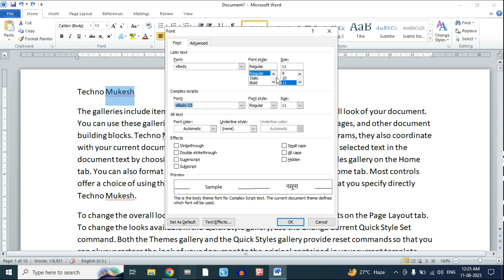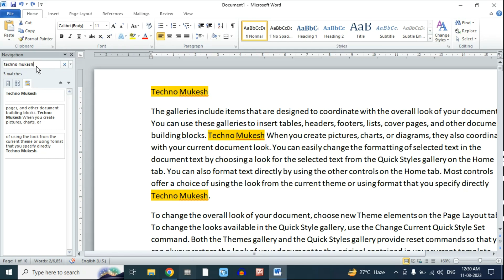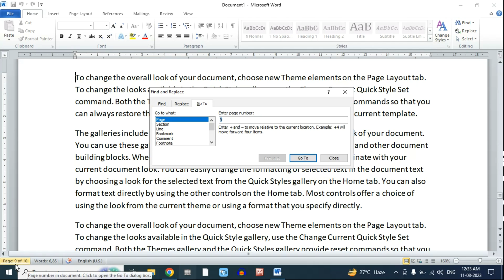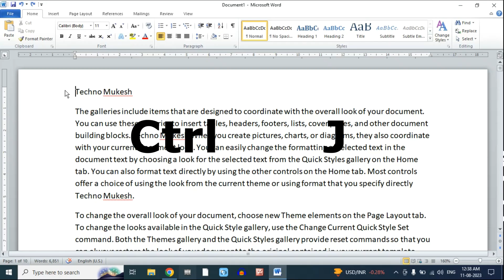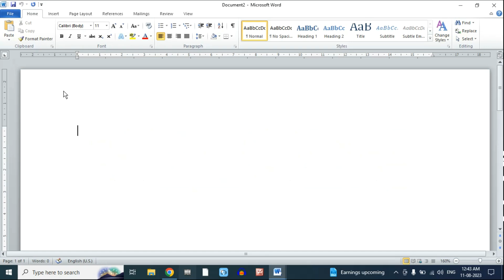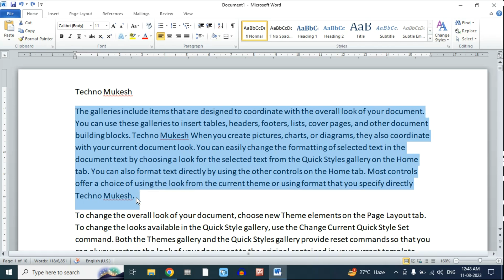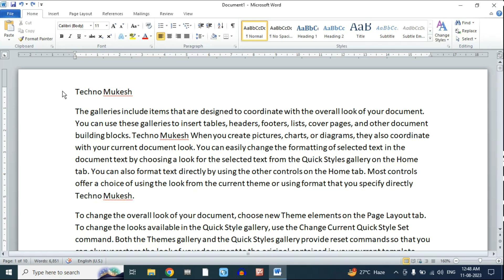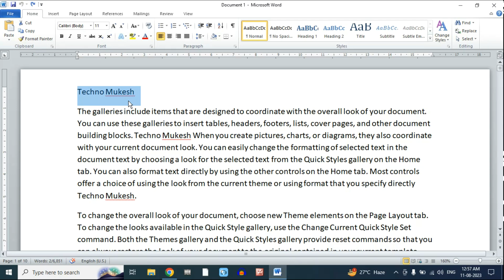A to Z keyboard all shortcut keys 2024 | ctrl a to z shortcut keys | word keyboard shortcut keys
A to Z keyboard all shortcut keys | ctrl a to z shortcut keys | word keyboard shortcut keys
a to z keyboard all shortcut keys
a to z keyboard shortcuts in hindi
keyboard shortcut 2024
computer shortcut keys 2024
keyboard shortcuts 2024
keyboard shortcuts 2024 in hindi
keyboard shortcut 2024 in hindi
keyboard shortcut in hindi 2024
computer shortcuts 2024
shortcuts in hindi 2024
best keyboard shortcuts 2024 in hindi
best keyboard shortcuts in hindi 2024
a to z keyboard shortcut keys in hindi 2024
ctrl a to z shortcut keys in hindi
ctrl shortcut keys 2024
computer a to z all shortcut keys in hindi 2024
a to z all shortcut keys in hindi
a to z all shortcut key in hindi 2024
a to z all shortcut keys in hindi 2024
a to z keyboard all shortcut keys in hindi
computer a to z all shortcut keys
What are the 40 shortcut keys?
What are the 30 keyboard keys?
What are the 100 shortcut keys?
What are the 25 shortcut keys in computer?
shortcut keys of computer a to z pdf
keyboard shortcut keys pdf
a to z in ms word shortcut keys in computer
shortcut keys computer
word shortcut keys of computer a to z